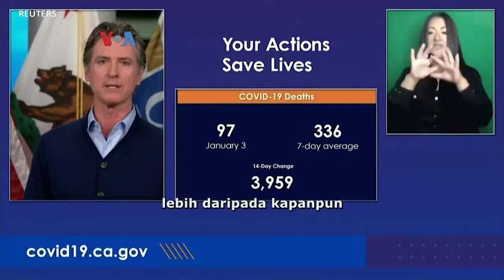Ancaman Sanksi Bagi RS yang Tidak Bisa Segera Habiskan Jatah Vaksin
TEGAS.CO., (GO) INTERNASIONAL - Pemerintah AS telah mendistribusikan 15 juta dosis vaksin COVID-19 ke seluruh AS, tetapi sekitar dua pertiga di antaranya belum digunakan.

Sejumlah negara bagian berencana menerapkan sanksi pada rumah sakit yang gagal menggunakan vaksin dengan segera.

PUBLISHER: MAS'UD